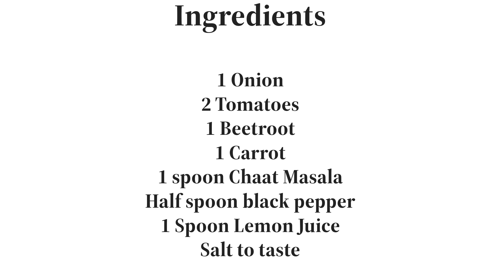Fresh Veg Salad Making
Cucumber,Tomato,Carrot and beetroot salad recipe.Easy and excellent salad recipe with little flavour of pepper and lemon